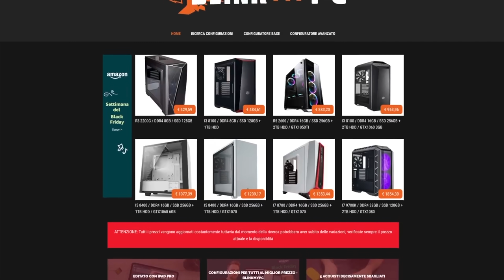PC CUSTOM ALL’INTERNO DI UNA SCRIVANIA - PARTE 1